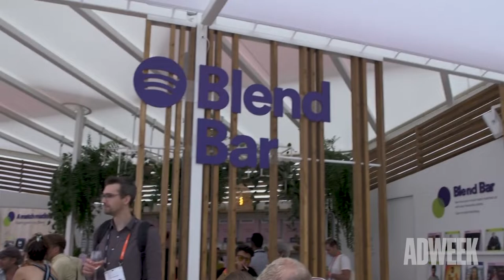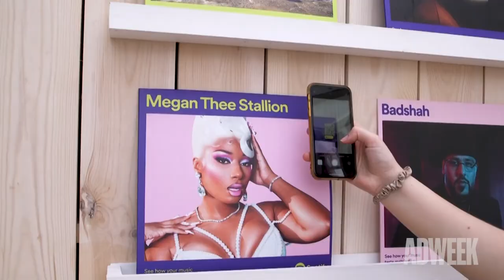Spotify's Focus on the Future at Cannes 2022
At this year’s Cannes Lions Festival of Creativity, Spotify focused on the future. Bringing  artits such as Dua Lipa and Post Malone to the beach, the company emphasized its belief in audio, even with potential economic headwinds on the horizon.